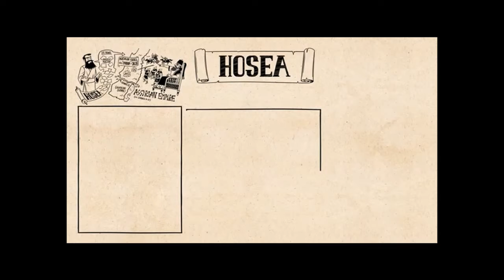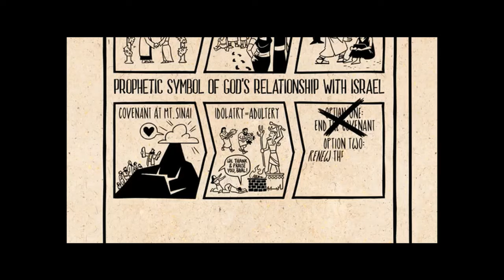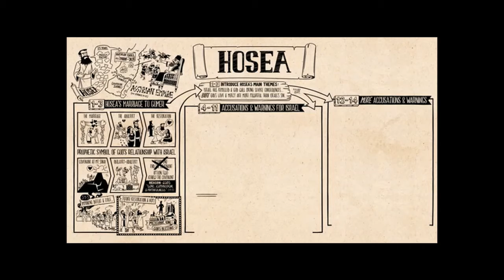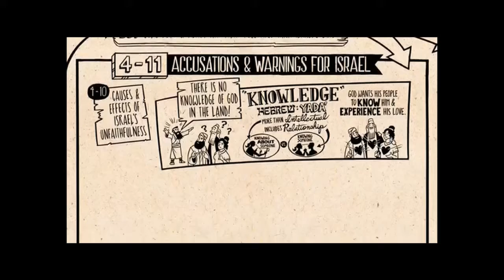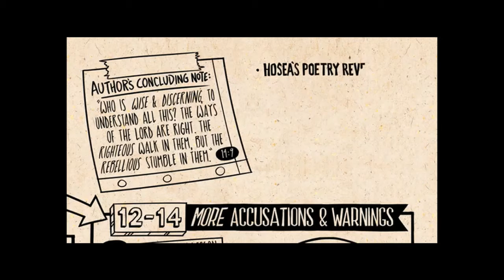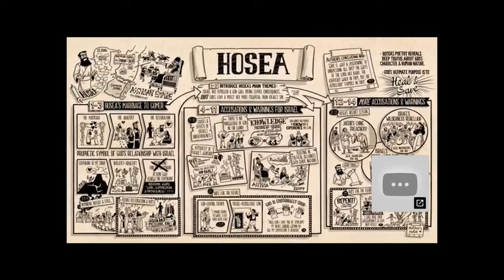Hosea: God's Steadfast Love For His People